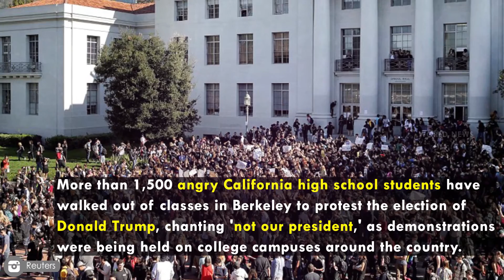California high school students stage walkout over Trump win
More than 1,500 angry California high school students have walked out of classes in Berkeley to protest the election of Donald Trump, chanting 'not our president,' as demonstrations were being held on college campuses around the country.